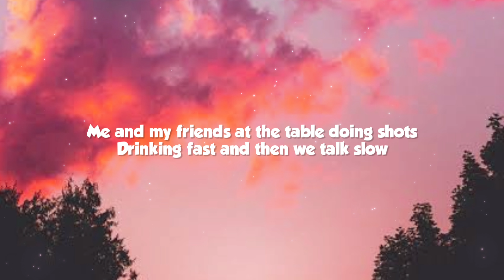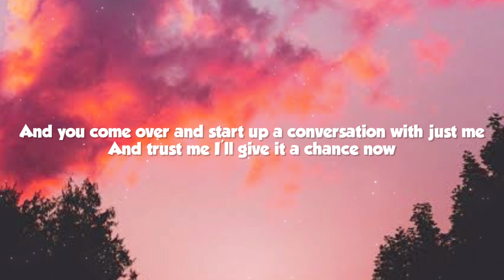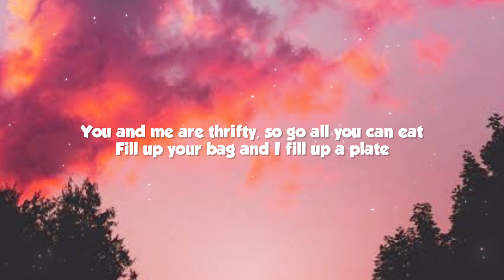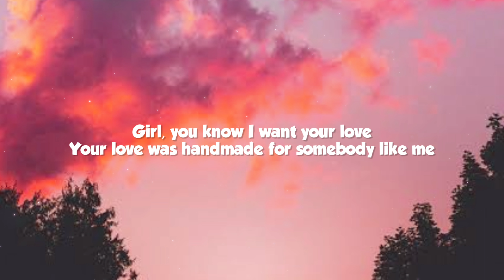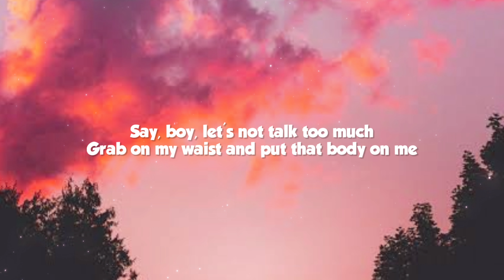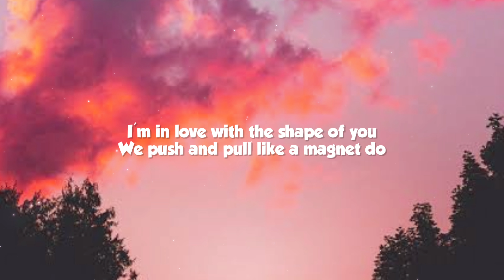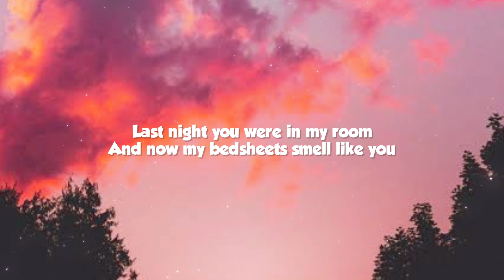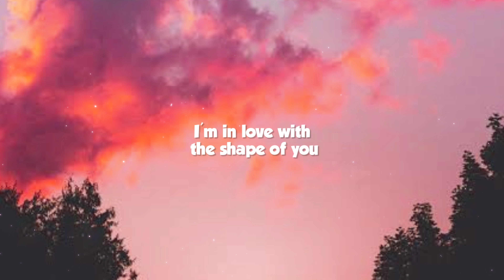Ed Sheeran - Shape of You (Lyrics)